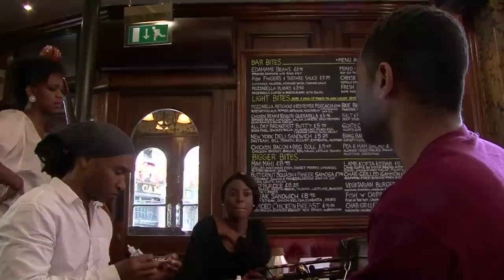The Making of "AfterGlow" - The Music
Trenyce Cobbins & Anthony Welsh detail the technical work they put in with Abram Wilson the jazz artist & composer on "AfterGlow" a short film from director Baff Akoto.

Look out for the cameo by the acclaimed Ayanna Witter-Johnson.